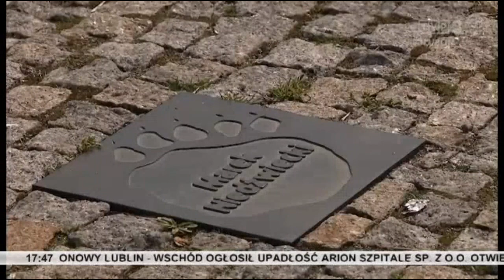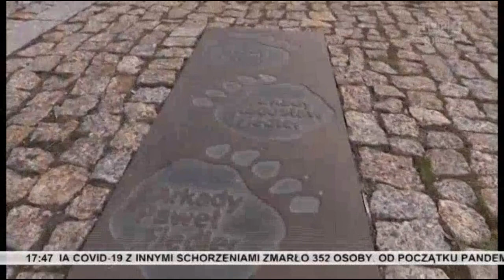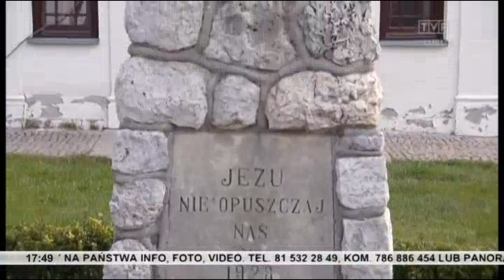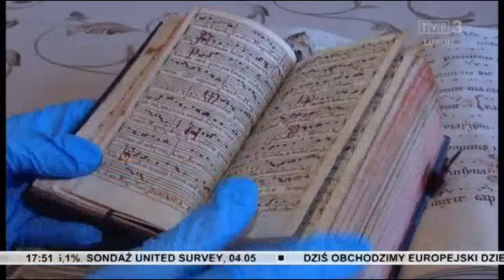Radzyń Podlaski - Skwer podróżników - 2021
Radzyń Podlaski - 2021 Radzyń Podlaski - Skwer podróżników - 2021